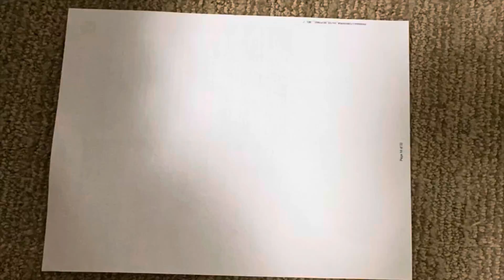The Global Runner’s Guide to Providenciales Town, Turks and Caicos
A run around the island of Providenciales in Turks and Caicos in the Saucony Endorphin Speed running shoe.